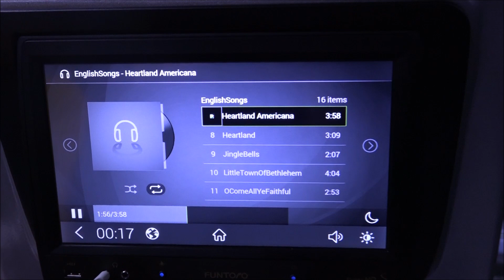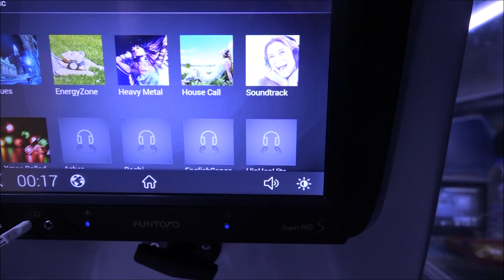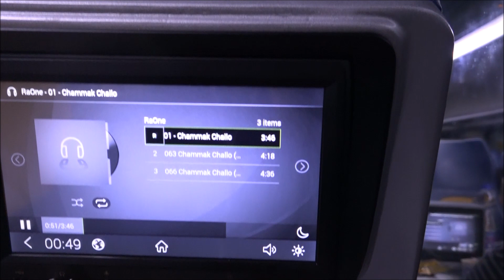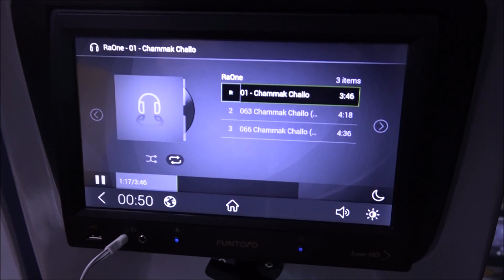Tempting Starters & Dinner Served Aboard Superfast Tejas Express !!!!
A compilation of snacks, soup and dinner served aboard 22120 Karmali Mumbai Cst Tejas Express. It was total value for money in INR1130 from Ratnagiri to Dadar with delicious snacks, dinner, comfort and entertainment.

Camera: SONY FDR AX100E

My playlist/album/collection of JOURNEY TO EXTRAORDINARILY BEAUTIFUL KERALA - GOD'S OWN COUNTRY !!! can be seen as follows;